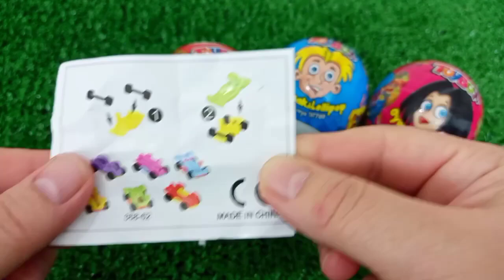7 Rainbow Satisfying Video, DIY How to make Rainbow Slime Candy Baby Shark Kinetic Sand Cutting ASMR